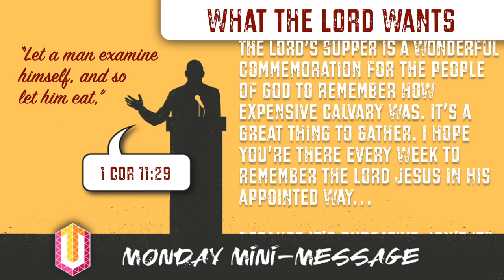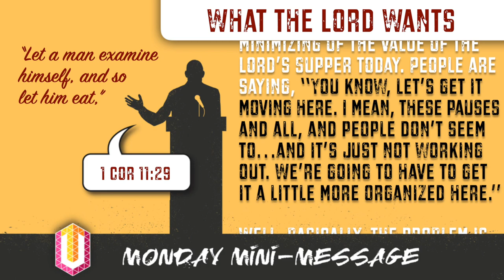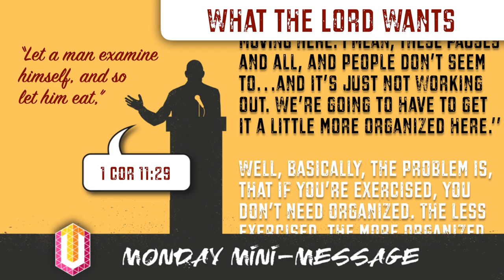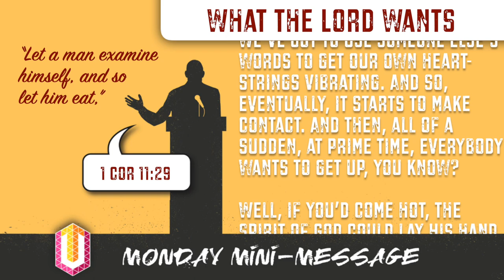Mini-Message Monday: What the Lord Wants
One of the things about true love is that you seek to discover how the other person wants to be loved. We don’t have to guess with our Lord Jesus. The bread symbolizes how He drew near to us in His body. The blood symbolizes how we draw near to Him, by this “new and living way.” Intimacy is what He wants! We do that in remembering Him, or "calling Him to mind,” and by enjoying His altogether-loveliness with the aid of the Spirit in the Father’s presence. Nothing else like it!